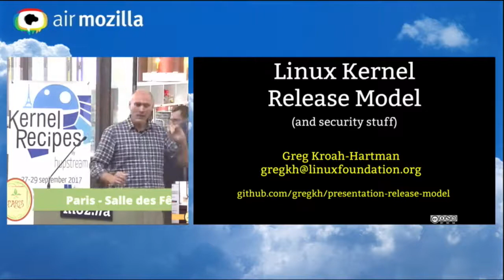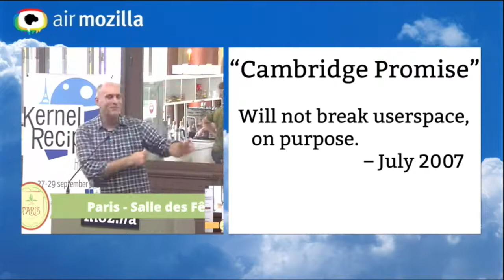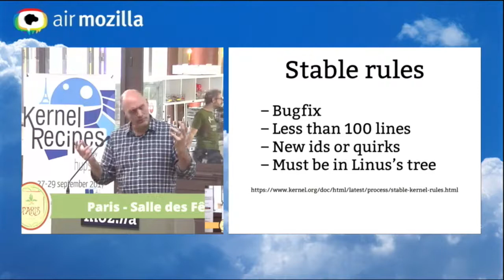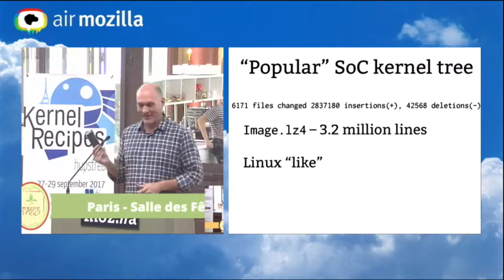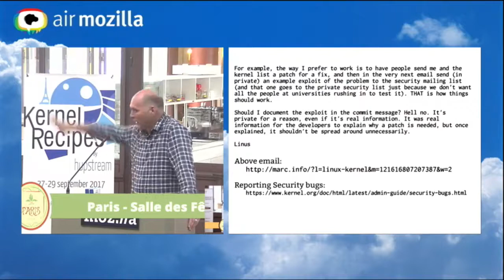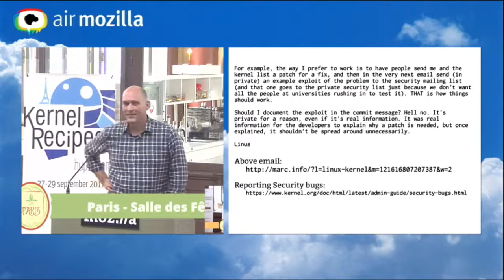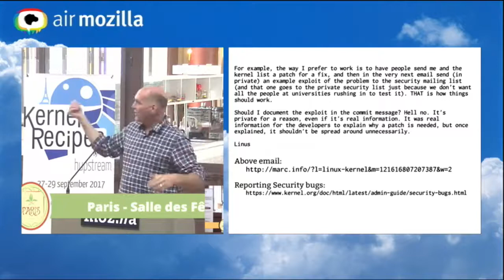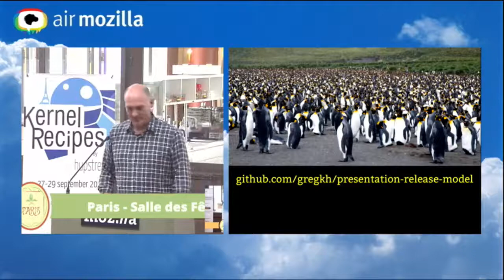Kernel Recipes 2017 - Linux Kernel release model - Greg KH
This talk describes how the Linux kernel development model works, what a long term supported kernel is, and why all Linux-based systems devices should be using all of the stable releases and not attempting to pick and choose random patches.

It also goes into how the kernel community approaches “security” patches, and the reasoning why they do it in the manner they do.

This is an expanded talk based on a lighting talk presented at Kernel Recipes 2015, and the speaker’s interactions with companies reaction to the supposedly confusing development model on which they rely on.

Greg KH, Linux Foundation